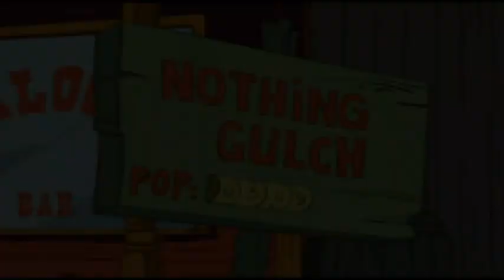Lucky Luck / Jeugdserie / 01 Liki Liki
Lucky Luck / DvD-Uitgave : 2008